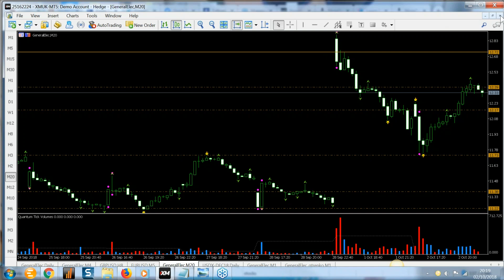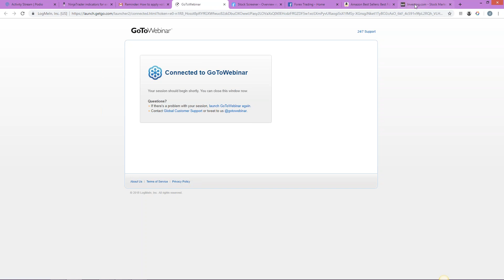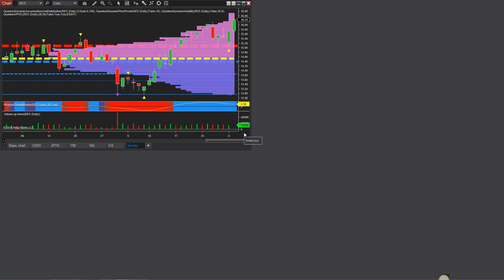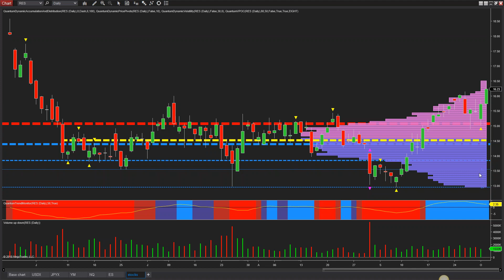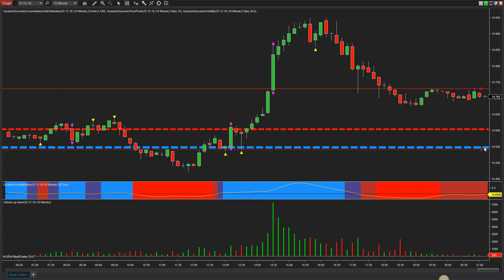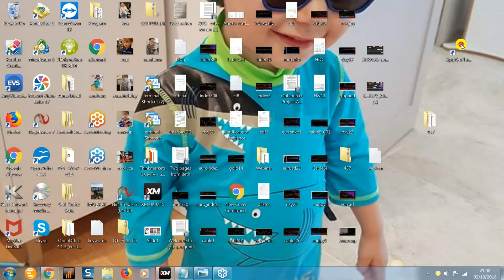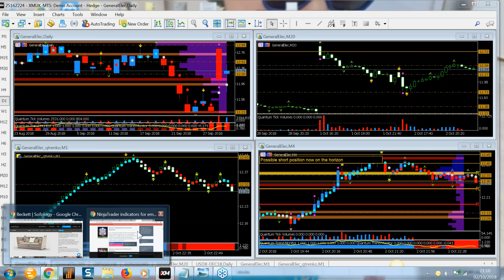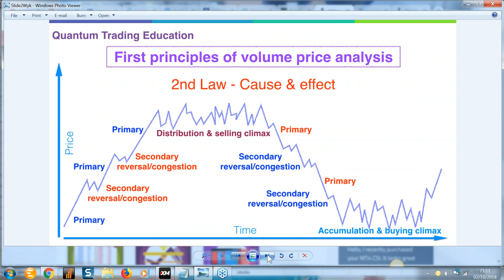Gold, oil and indices all in focus in this session on NinjaTrader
Risk Disclosure TESTIMONIAL DISCLOSURE: TESTIMONIALS APPEARING ON QUANTUM TRADING MAY NOT BE REPRESENTATIVE OF THE EXPERIENCE OF OTHER CLIENTS OR CUSTOMERS AND IS NOT A GUARANTEE OF FUTURE PERFORMANCE OR SUCCESS

More excellent VPA lessons in this week's webinar during the US session as David and I focus on commodities, indices and stocks, and in this session we start with gold which had one of its best days for many weeks, with the two drivers of USD weakness and a flight to safe haven, all helping to propel the precious metal away from the drop zone below the $1200 per our region, if albeit only a
temporary respite. The safe haven flows were as a result of the uncertainty in Europe and in particular the Italian budget, but as always, this looks likely to be resolved and such flows then likely to reverse just as fast. All of this was beautifully displayed on the renko optimizer for NinjaTrader, along with the other Quantum Trading indicators for NinjaTrader, and also confirmed on the intraday time based charts. Whilst the longer term picture for gold remains bearish, this was a day for the intra gold bulls to make money with volume price analysis confirming the initial rally and the consequent congestion and reversal off the highs.

Other commodities also benefited from the US dollar weakness with oil continuing to rise and with reduced volumes overhead on the volume point of control, we may see the price of oil continue higher and on towards $80 per barrel and beyond. The monthly chart for oil is a classic one revealing as it does the typical extended accumulation phase as the big operators move to buy and absorb all the selling pressure over several months, before developing the bullish trend away from this phase of price action. This is the Wyckoffian cycle of accumulation and distribution which occurs in all time frames and in all markets, and a perfect example on the long term oil chart.

Finally we took a look at a couple of stocks with GE gapping up on the news of the resignation of its CEO, but continuing to remain bearish and another was RES in the oil and gas sector, which was
showing an excellent breakout from recent congestion and an opportunity to develop into a bullish trend higher. And of course not forgetting the major indices with the YM in particular breaking out into a new high in the daily chart.